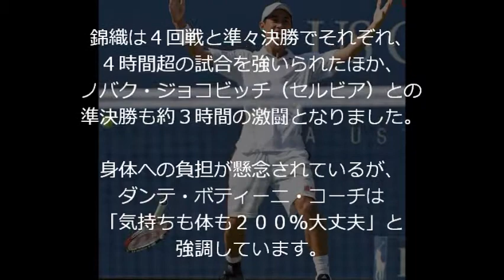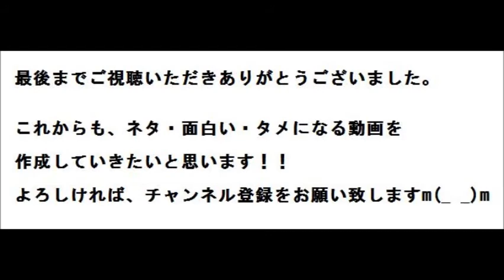【全米オープン】錦織準優勝！！チリッチ戦は全米、世界が注目！！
テニスの日本男子のエース、
錦織圭（日清食品）は７日、
翌日の全米オープン男子シングルス決勝を控え、
ニューヨークの会場で最終調整を行いました。

午前１０時半ごろ会場入りした
錦織は正午から、
約１時間にわたってショットを中心に練習。
集まった数十人のファンに対し、
気軽にサインに応じる光景もありました。

錦織は４回戦と準々決勝でそれぞれ、
４時間超の試合を強いられたほか、
ノバク・ジョコビッチ（セルビア）との
準決勝も約３時間の激闘となりました。

身体への負担が懸念されているが、
ダンテ・ボティーニ・コーチは
「気持ちも体も２００％大丈夫」と強調しています。

現在、世界ランキング１１位の錦織が
対戦相手のマリン・チリッチ（クロアチア）を
破って優勝すれば、
ランキング５位へと上昇することになります。

破竹の勢いで勝ち上がってきた
錦織には欧米メディアも注目！！
米紙ニューヨーク・タイムズ（電子版）は７日、
「錦織、テニスの夢を追い掛ける」
と題した記事を掲載しています。

錦織が幼少時にテニスと出会い、
１３歳のころ米フロリダ州に渡り、
名門のテニスアカデミーで
切磋琢磨したことなどを詳述しました。

英紙ガーディアン（電子版）も同日、
コーチのマイケル・チャン氏の猛特訓により、
錦織がメキメキと
力を付けていったことなどを紹介。
その上で、「チャン氏から指導を受け、
（激闘を制してきた）体力をみれば、
（対戦相手の）チリッチより優位にある」と指摘していました！！

決勝はもちろん優勝！！
これは間違いないですね(*ﾟ▽ﾟ*)

追記･･･錦織選手は準優勝でした。
お疲れ様でした！！
次は是非優勝してもらいたい！！